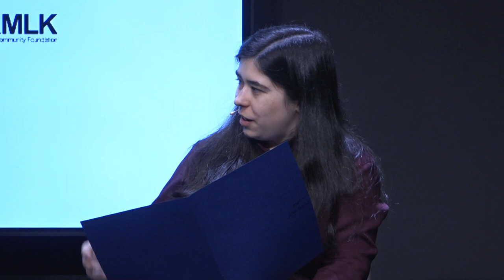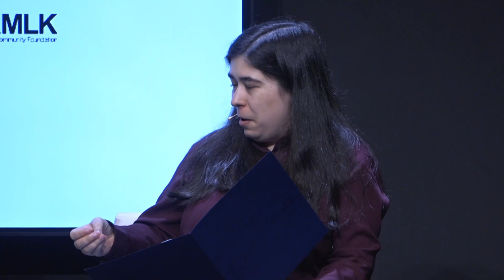Tech & Climate Impacts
Climate justice and technology are inextricably intertwined. To best provide urgent relief to frontline communities, public interest technologists are developing climate initiatives built on cross-sector partnerships that center those most impacted. As the urgency of the climate crisis becomes more apparent and devastating, civilians, governments, businesses, nonprofits and funders alike must work to ensure technology is ethically designed, deployed and governed for a climate response that centers those most impacted by the climate crisis.

Learn more about public interest technology and the PIT University Network (PIT-UN)

Panelists:

*Afua Bruce* (Moderator), Founder & Principal of AnB Advisors, is a leading public interest technologist who has spent her career working at the intersection of technology, policy, and society.

*Amali Tower* , Founder & Executive Director, Climate Refugees, has extensive global experience in refugee protection, resettlement, forced migration and displacement contexts, having worked for NGOs, the UN Refugee Agency and the US Refugee Admissions Program.

*Carlton Waterhouse* , Professor of Law at Howard University, is an international expert on environmental law and environmental justice, as well as reparations and redress for historic injustices.

*Dr. Theodora Dryer* is Director of the Water Justice and Technology Studio, cofounder of the Critical Carbon Computing Collective, and teaches on technology and environmental justice at New York University.

*Maria João Sousa* is Executive Director at Climate Change AI, a nonprofit startup that catalyzes impactful work at the intersection of climate change and machine learning, and is incubated at Cornell Tech’s Public Interest Tech Initiative.

_This panel was one of four events hosted by New America’s Public Interest Technology-University Network (PIT-UN) over MLK Weekend, 2024 in partnership with SIDGE (The Center for Social Impact, Development, and Global Engagement) at the Northern California Dr. Martin Luther King Jr. Community Foundation._